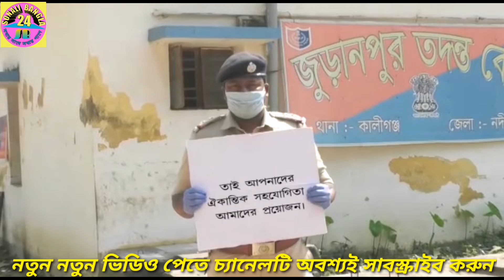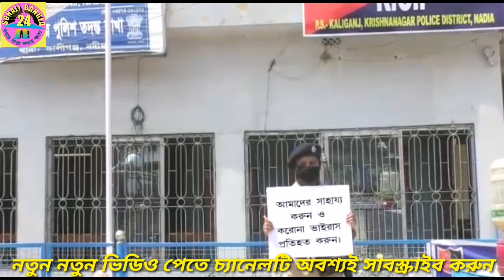লকডাউন মানতে পুলিশের কাতর প্রার্থনা ।। Police Prayers for the lockdown ।।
লকডাউন মানতে দেবগ্রাম থানা পুলিশের কাতর প্রার্থনা।